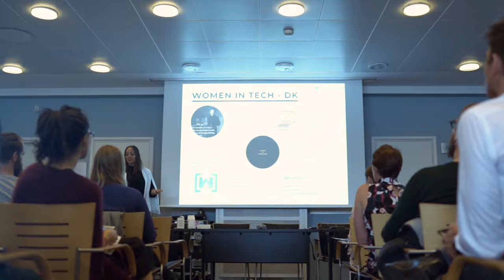Vanessa Julia Carpenter, Future Technologies Speaker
I'm excited - and cautious about the future of technology. I'm also passionate about Designing for Meaningfulness in future smart products. Here's a sneak peek at some of the talks I'm doing, and the ones I'm offering.

Thank you to Mike Palma Productions for this video.

From Canada, Vanessa moved to Sweden for a Master’s of Interaction Design. She joined the Collaborative Interactive Arts Studio: illutron, a floating maker space in Denmark & amidst fire cannons, dancers, computer controlled lights, sounds and robots, she co-created a community of Makers, tinkerers, nerds, thinkers, and creatives throughout Scandinavia, and a company, GeekPhysical. In her role of Technology Experience Designer at FORCE Technology she led customers on a user-experience centred journey through hardware prototyping for smart consumer-facing products and through this work, completed a PhD about Designing for Meaningfulness in future smart products at Aalborg University, Copenhagen.